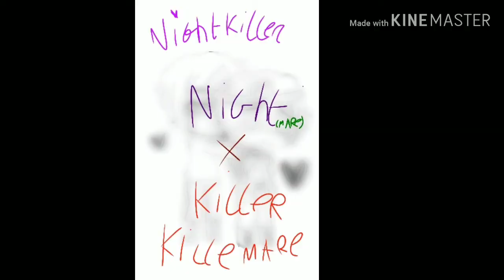Gacha Doodle Ship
Cream : Cross x Dream
Ultrapic : Ultra x Epic
Dustberry : Dust x Blueberry
Horrorlust : Horror x Sugar plum (lust)
Killermare / Nightkiller : Nightmare x Killer